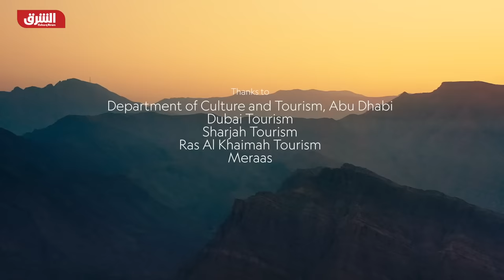الإمارات من الأعلى - الشرق الوثائقية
الإمارات العربية المتحدة البلد الذي نراه اليوم بالكاد يبلغ عمره خمسين عاما، ومع ذلك حقق نمواً يعد مذهلاً بالنسبة لبلد فتي، لم تبنَ دولة الإمارات فقط على احتياطها من النفط والغاز